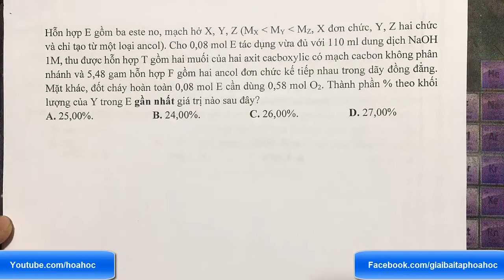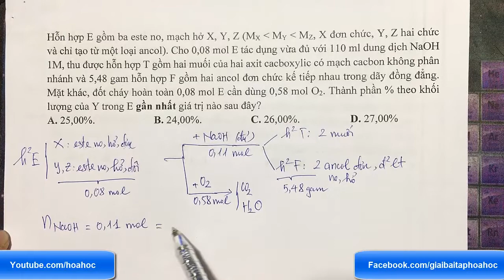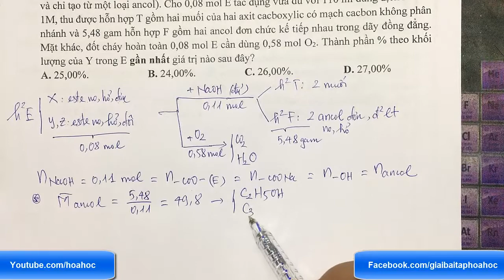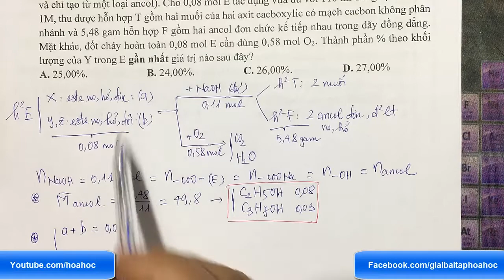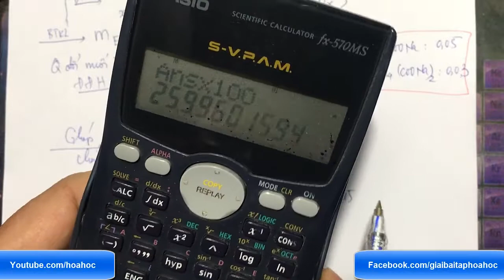Hỗn hợp E gồm ba este no, mạch hở X, Y, Z (MX MY MZ, X đơn chức, Y, Z hai chức và chỉ tạo từ một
Hỗn hợp E gồm ba este no, mạch hở X, Y, Z (MX  MY  MZ, X đơn chức, Y, Z hai chức và chỉ tạo từ một loại ancol). Cho 0,08 mol E tác dụng vừa đủ với 110 ml dung dịch NaOH 1M, thu được hỗn hợp T gồm hai muối của hai axit cacboxylic có mạch cacbon không phân nhánh và 5,48 gam hỗn hợp F gồm hai ancol đơn chức kế tiếp nhau trong dãy đồng đẳng. Mặt khác, đốt cháy hoàn toàn 0,08 mol E cần dùng 0,58 mol O2. Thành phần % theo khối lượng của Y trong E gần nhất giá trị nào sau đây?
(Thi đánh giá chất lượng lớp 12 lần 1 năm học 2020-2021 - chuyên KHTN Hà Nội)